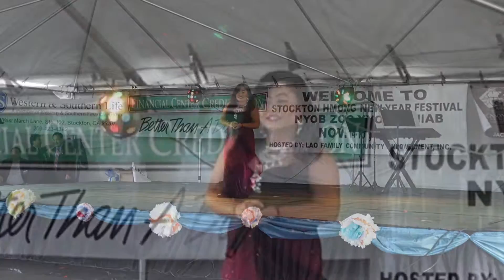Stockton New Year 2015 2016 Ka Zoua Vang